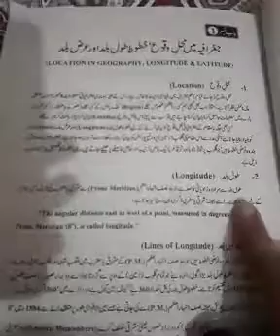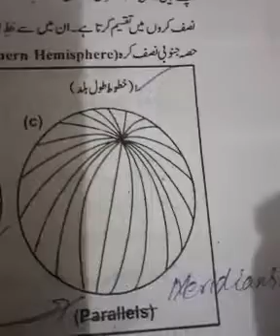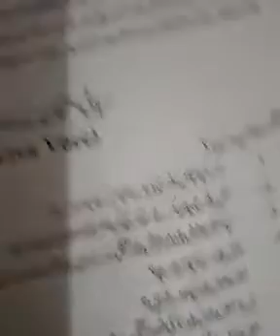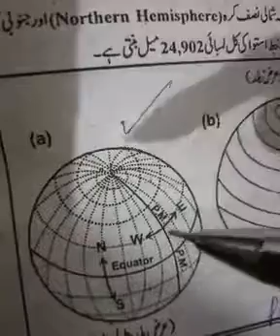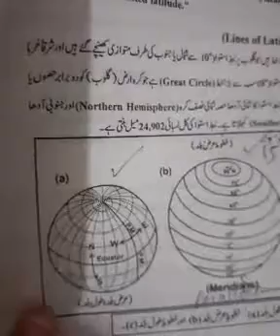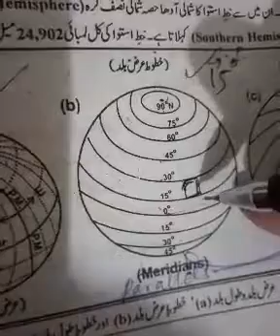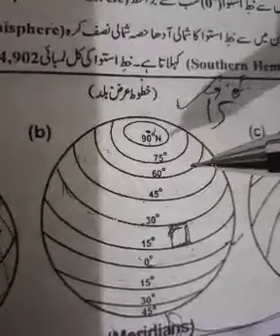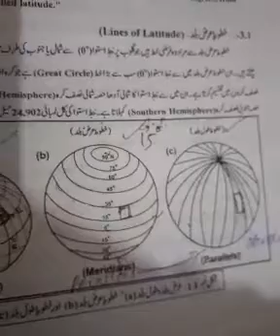Geography | Concept of Graticule,zone,Gore and Grid | Lecture 32